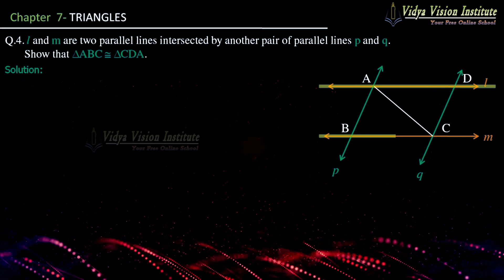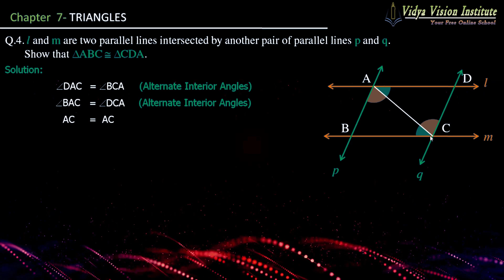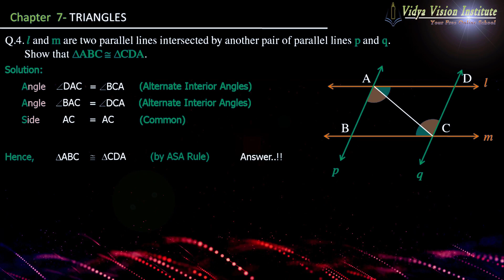Class 9 Maths, Exercise 7.1 - Q 4 🌟 Triangles 🌟 NCERT, CBSE 🎯